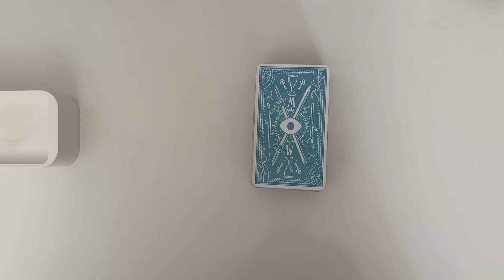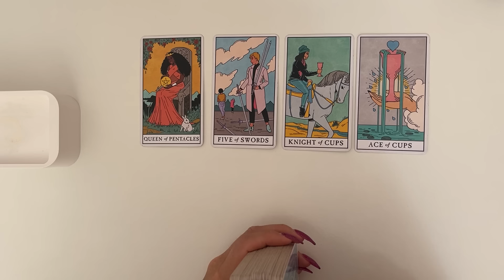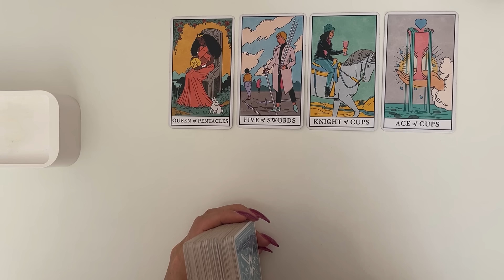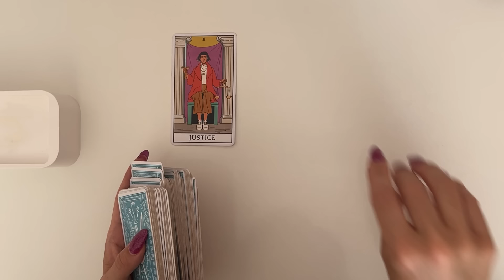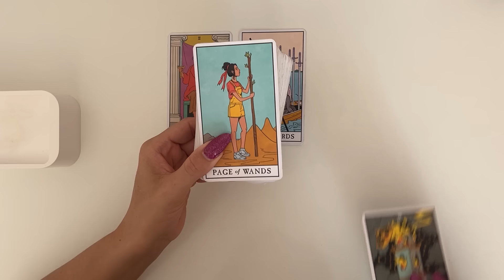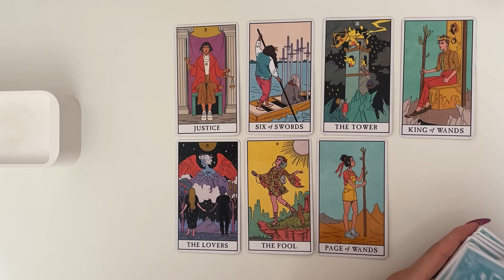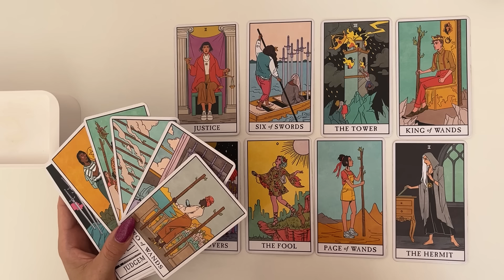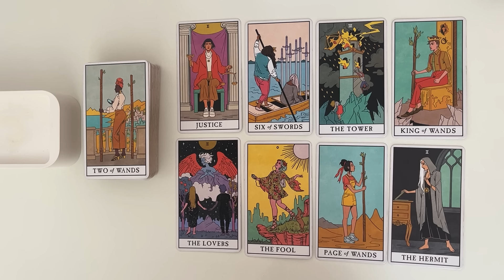SAGITTARIUS♐️ WOAH🤯 THEY'RE IN SHOCK WITH HOW MUCH/HOW QUICKLY UR ELEVATING UR LIFE👿😤 NEXT 7 DAYS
Karma is coming back around & it's time for those who tried/thought they could avoid to pay up... but you have karma on your side!!

These Next 7 Days readings are [Timeless] so it’s whenever you come across these readings are where they’re most likely to resonate with you and not just when I post the video.

This is a general reading, so with the messages… please only take what you feel resonates and please use your sense of discernment with these messages & not force them to fit with a particular situation.

Decks used:
💛 Angel Answers
💛 Hidden Truth Oracle
💛 Lover’s Oracle

(PLEASE READ)